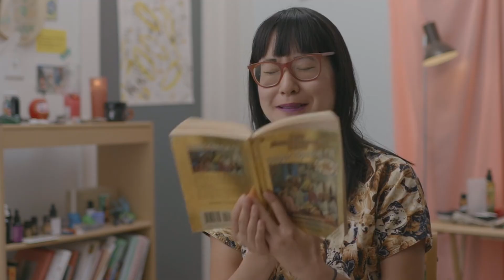2020 ACT Human Rights Film Festival Trailer